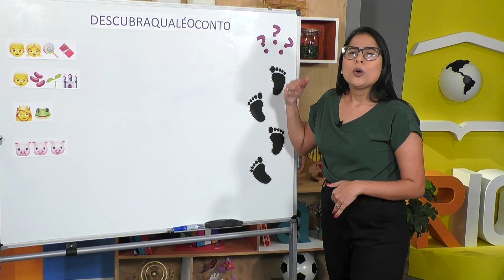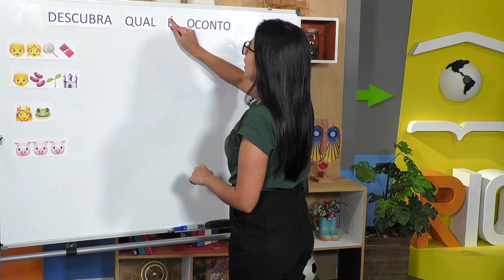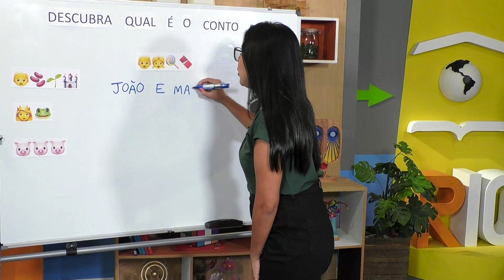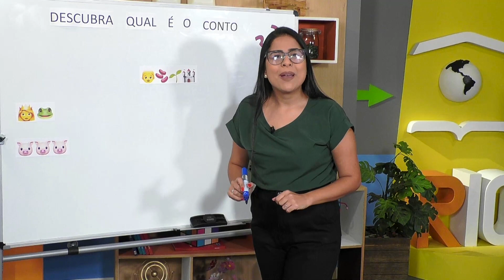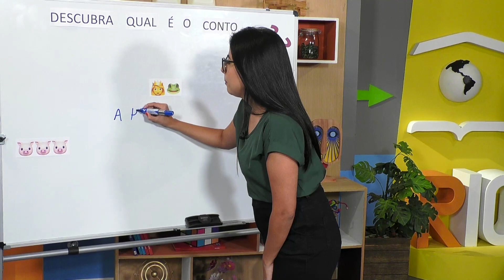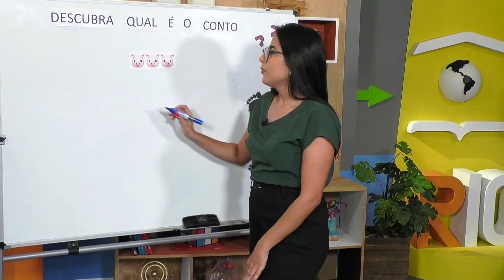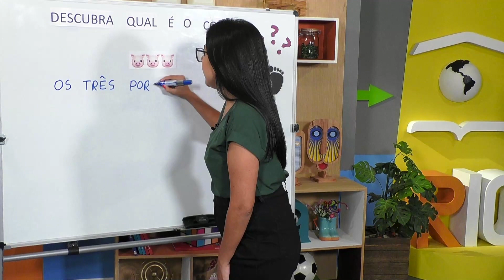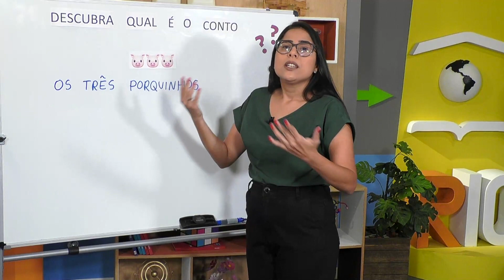Sem espaçamento dificulta o entendimento | Rioeduca na TV – Agora é com você - 3º Ano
A professora Marília Paulucci apresenta a aula Sem espaçamento dificulta o entendimento.
Habilidades trabalhadas: Escrever textos apresentando espaçamento entre as palavras.